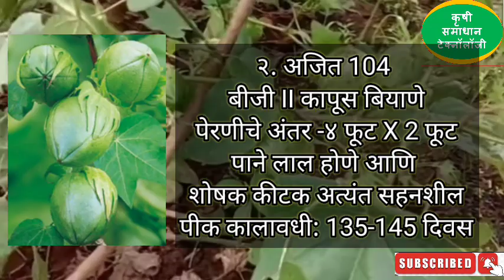कापूस लवकर येणारे टॉप ५ बियाणे l